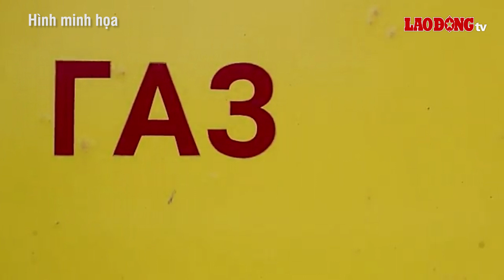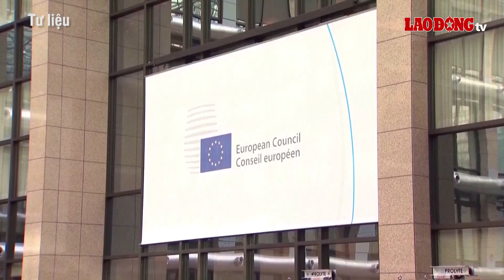Vì sao Châu Âu "quay xe" nhập khẩu năng lượng Nga bất chấp lệnh trừng phạt? | BLĐ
BÁO LAO ĐỘNG | Kể từ khi xung đột Nga - Ukraine nổ ra, nhiều quốc gia châu Âu đã thể hiện sự phản đối bằng cách cắt đứt quan hệ với Nga ở nhiều phương diện. EU đã đặt mục tiêu thoát khỏi sự phụ thuộc vào khí đốt và khí thiên nhiên hóa lỏng (LNG) của Nga, cấm hầu hết việc nhập khẩu dầu thô từ Moskva. Tuy nhiên đến hiện tại, nhiều nước đã ‘quay xe’, mong muốn bình thường hóa quan hệ với Nga.

* Đường dây nóng: 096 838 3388